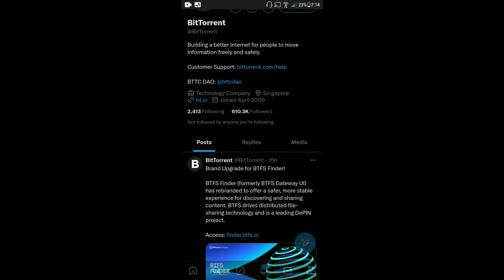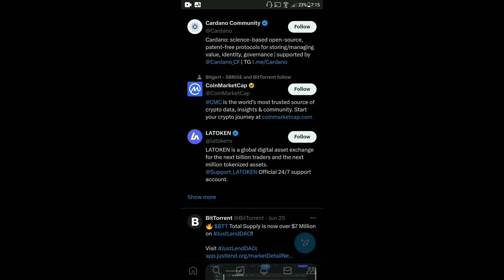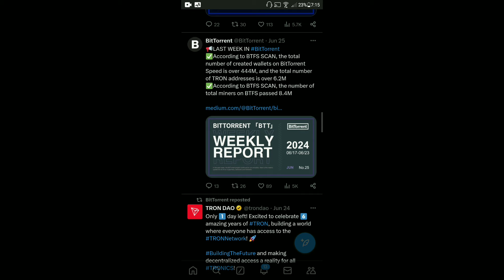BitTorrent Coin Today News | BTTC Coin ₹1 Possible | BTFS Storage3 V1.6 Live